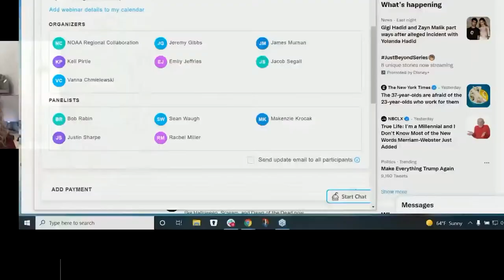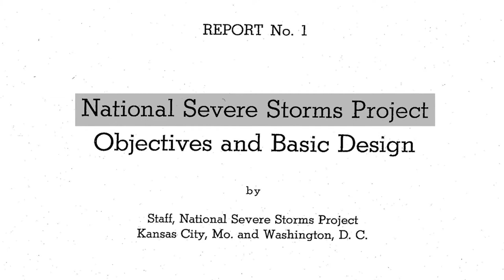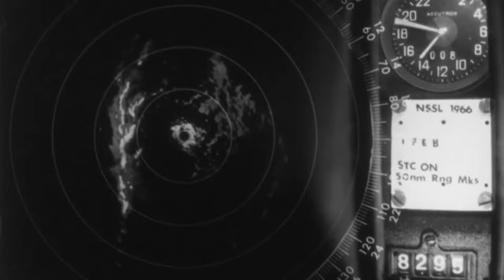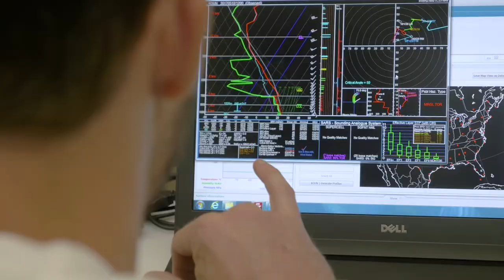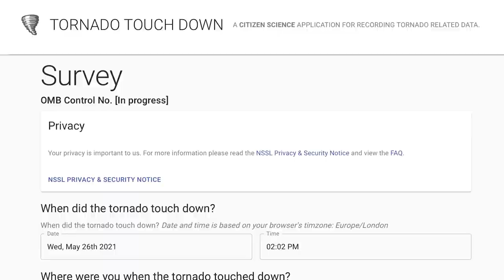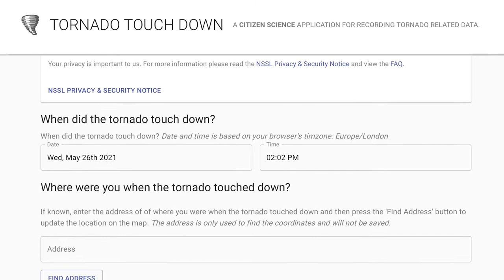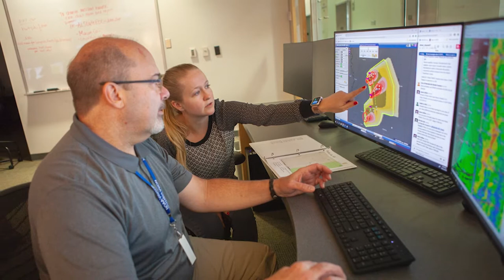"Get to Know the Scientists" 2021 Live Panel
Join moderator Vanna Chmielewski and panelists Bob Rabin, Rachel Miller, Justin Sharpe, Makenzie Krocak, and Sean Waugh, for the NOAA NSSL "Get to know the Scientists" panel. In addition, research meteorologist John Lewis shares some insights about the early years of NSSL.

0:00:00 Intro with Vanna
0:00:40 Lab history with John Lewis
0:03:52 Intro to featured scientists
0:20:55 Live panel
0:21:52 Favorite weather?
0:23:34 Can you change the path of lightning and does a camera flash make a path for lightning?
0:26:35 How many NSSL scientists have masters degrees? How often do you work with WFO and SPC?
0:30:11 What degrees do each of you have?
0:33:22 Internships within NSSL? How to apply?
0:35:47 Ways to stand out with internship applications?
0:39:12 Particular programs or degrees to make a person more marketable to NSSL?
0:44:11 Will my computer science skills help me get into meteorology field?
0:49:27 Requirements for entry-level position at NSSL?
0:56:16 Suggestion for minor while getting a meteorology degree?
1:00:27 Advice for applying for an NSSL position as an undergrad?
1:04:24 What's the most interesting topic you're working on?
1:15:09 What is the big question in your area of expertise that should be answered in the next 10-20 years?
1:27:10 If you didn't choose to pursue a career in meteorology, what would you have chosen?
1:34:15 What do you do for fun outside of work?
1:40:30 What are things you do to inspire future scientists?
1:48:42 Do you have a fear of storms? Do you have advice for someone who does?